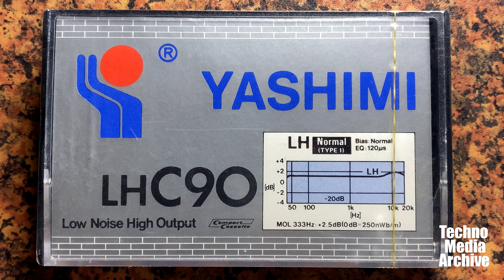Yashimi LH C 90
Visual overview

Audio cassette
Compact cassette
Time capsule